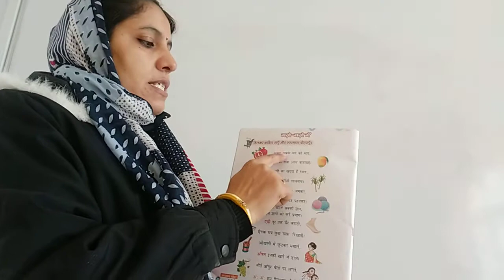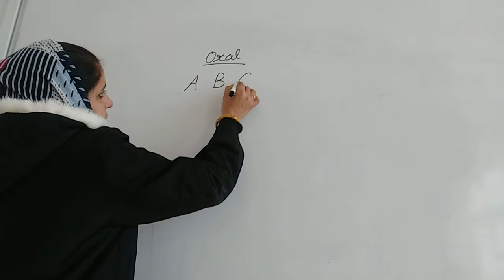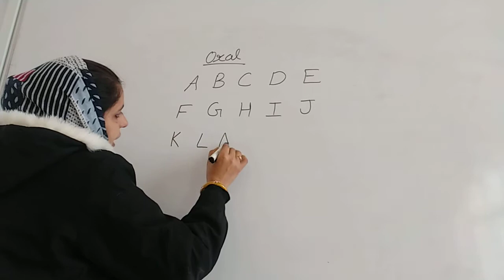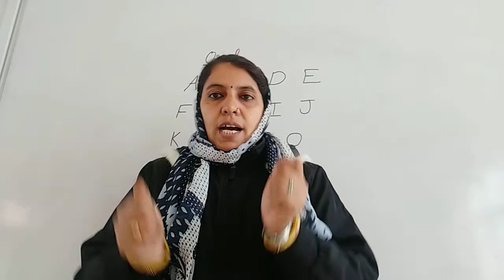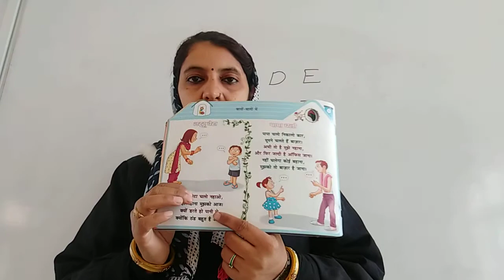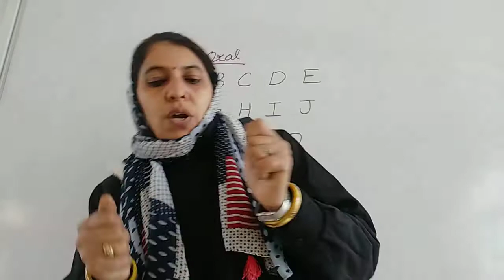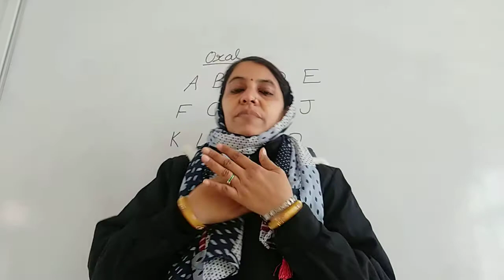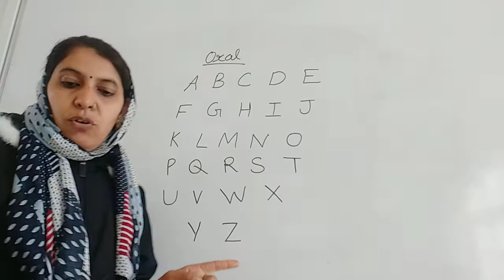Today's oral and written work.